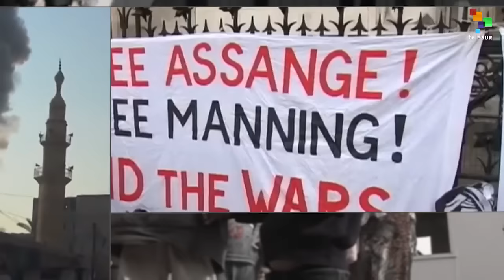Rio de Janeiro: A Tale of Two Cities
The Rio Olympics tells the story of two completely different cities. One thrives with beautiful buildings and beaches, the other one is marginalized, criminalized and poor. Guess which one mainstream media is going to show you.